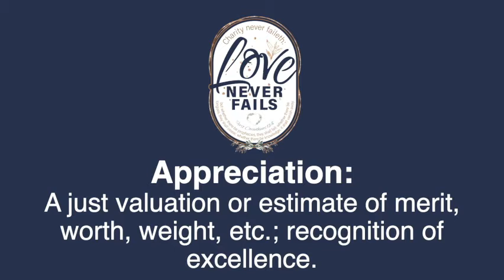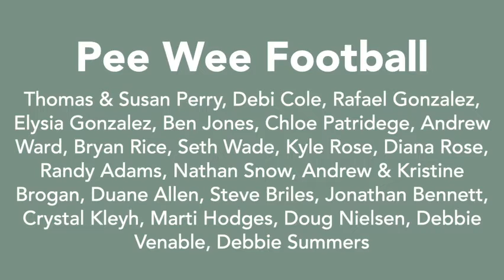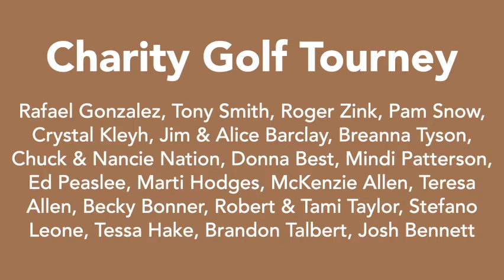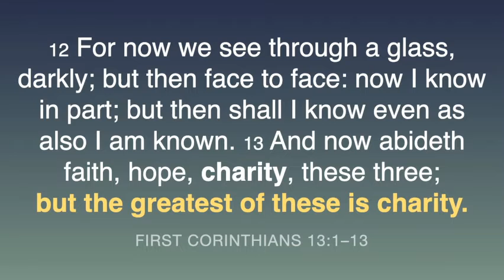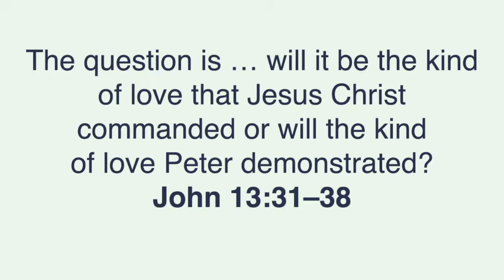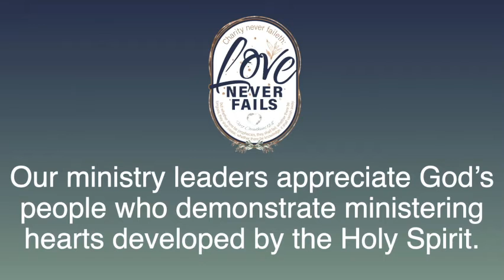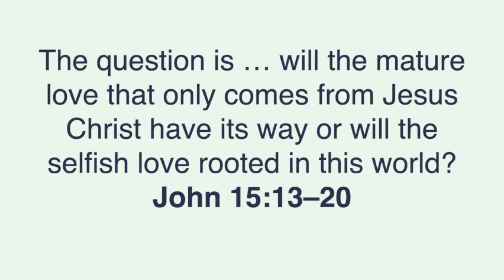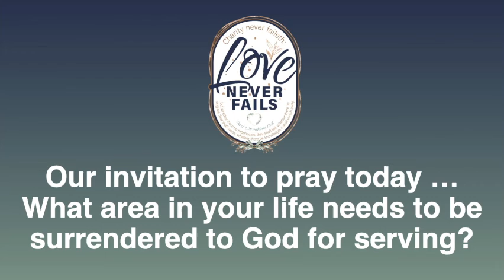Ministry Appreciation Sunday 2022